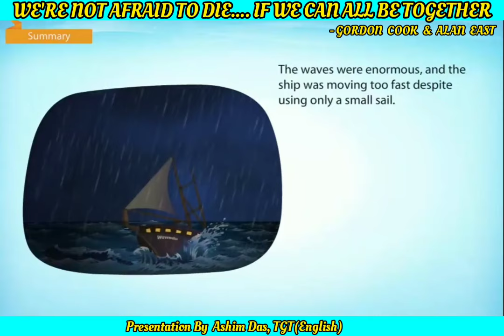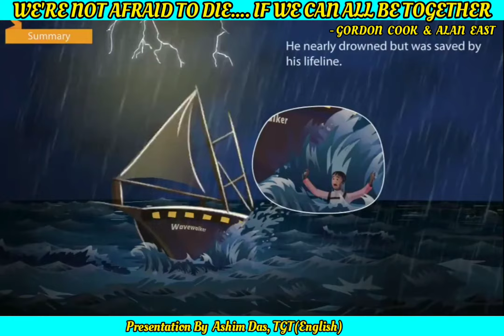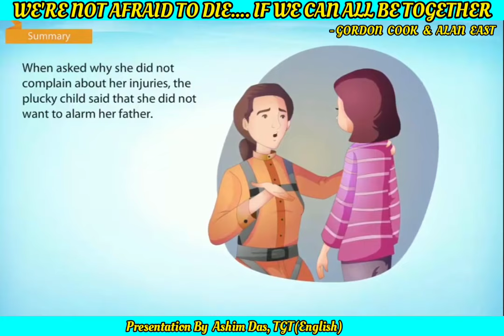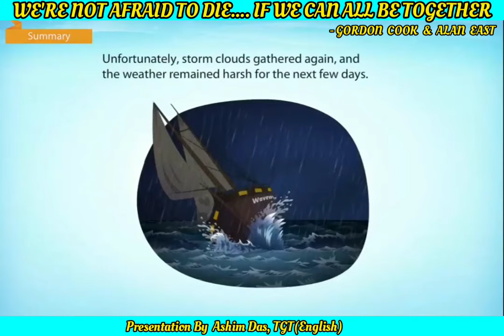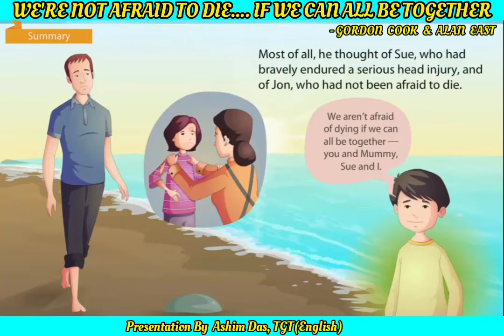WE'RE NOT AFRAID TO DIE.... IF WE CAN ALL BE TOGETHER By Gordon Cook & Alan East - (Hornbill - XI)